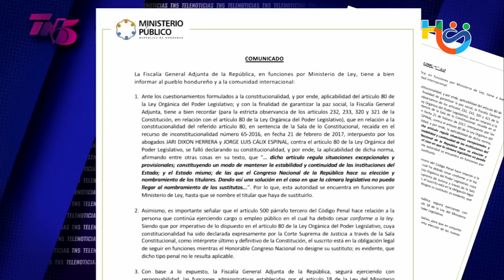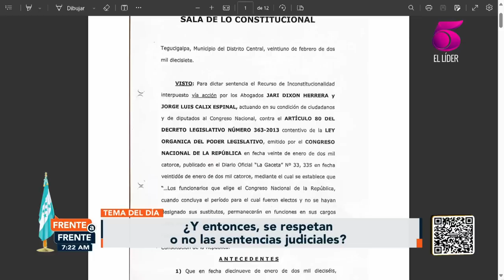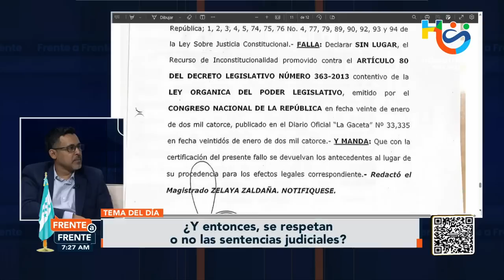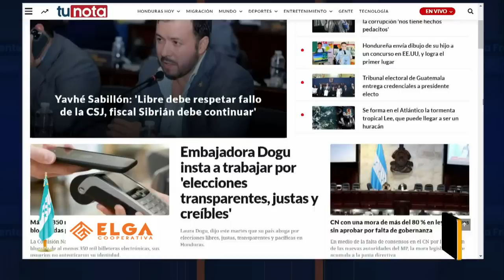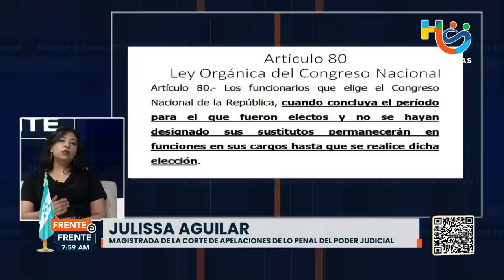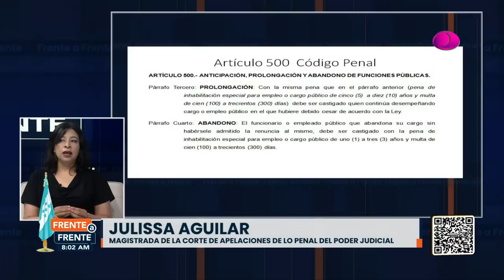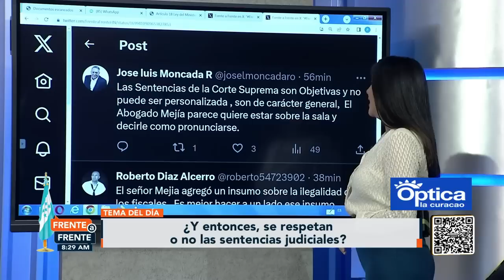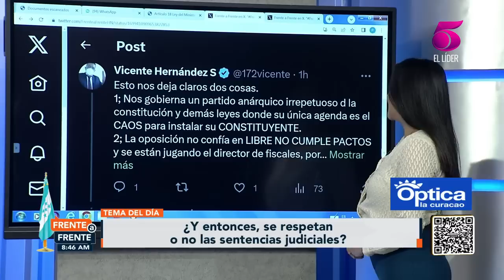Frente a Frente - 6 de septiembre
¿Y entonces,se respetan o no las sentencias judiciales?